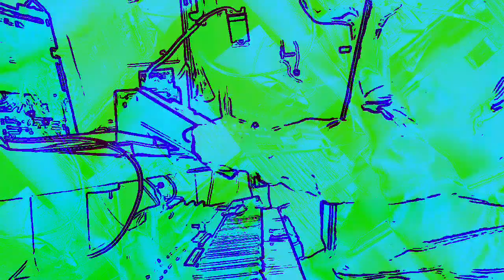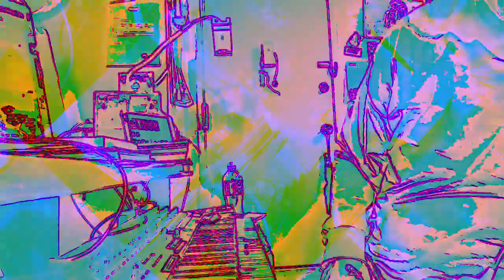[EPILEPSY WARNING] Movie 23 01 06 21h29m16s *Photosensitivity Warning*